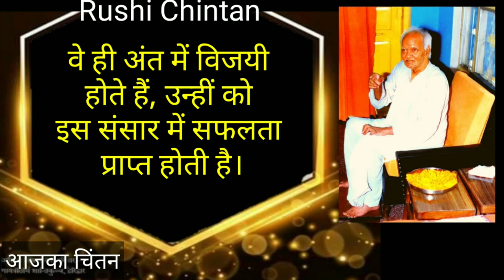विपत्तियों से सद्ज्ञान जाग्रत होता हैं